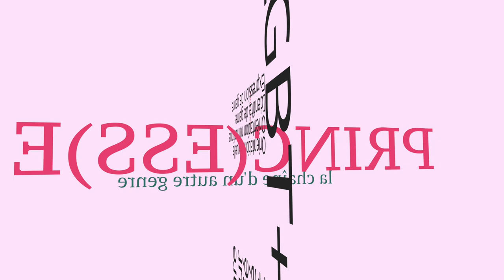Trop jeune pour être gay ? – Princesse répond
Y a-t-il un âge pour savoir qu'on est gay et faire son coming-out ? Peut-on être trop jeune pour connaître son orientation sexuelle ? Y a-t-il un âge minimum pour faire son coming-out ? Princesse vous répond !